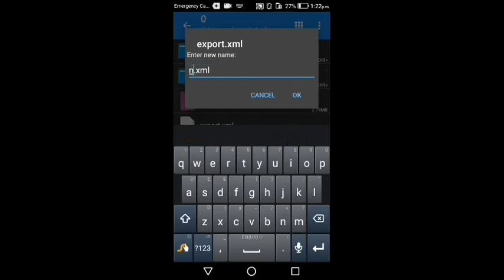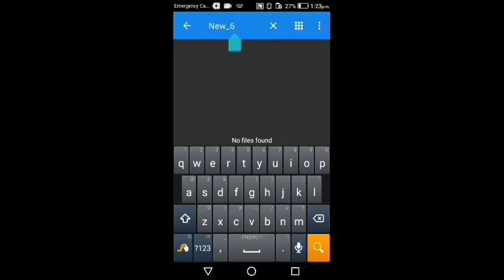How to make a helm in Shadow fight 2 | First in youtube.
20220530_150446_edited.mp4